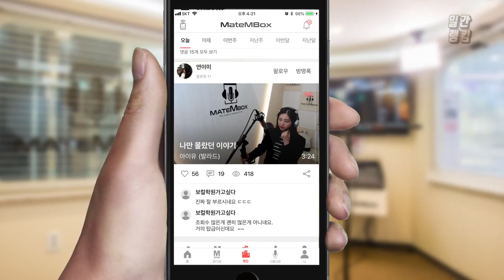메이트엠박스 일간 랭킹 순위 TOP4 2018년 7월 4일 [daliy ranking]